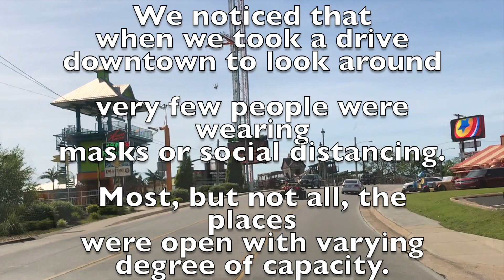Branson, Missouri and Social Distancing with Family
Branson, MO and Social Distancing with Family

In this video we meet up with our oldest daughter, Sara, Mike, and our grandson, Ford for a long weekend.  We had so much fun and just can’t get over how much he’s grown.  We sure have missed them all.

*Thousand Trail -If you join, we would appreciate you mentioning that you were referred by Bill and DeAnna Edmister.

We would love for you to join our nomad family.